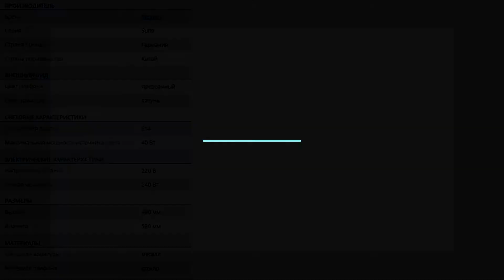Подвесная люстра с лепестками из стекла Maytoni Suite MOD122PL-06BS